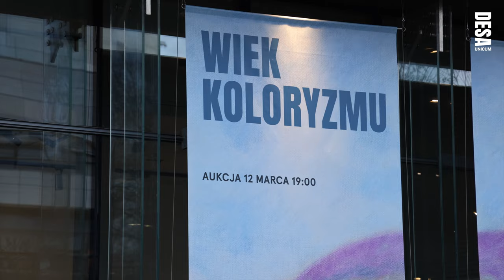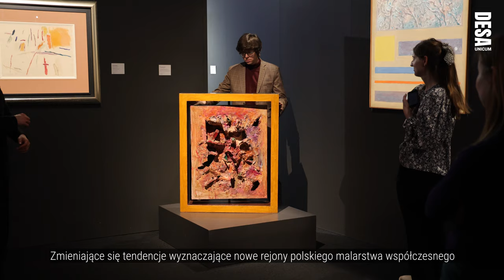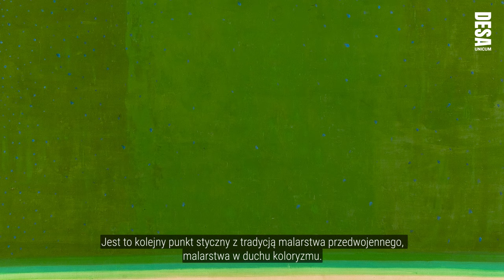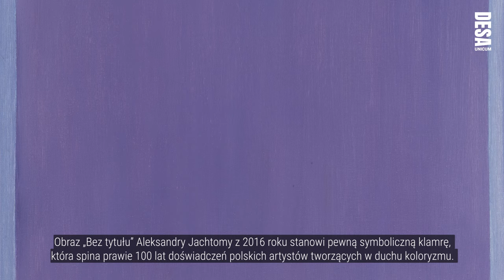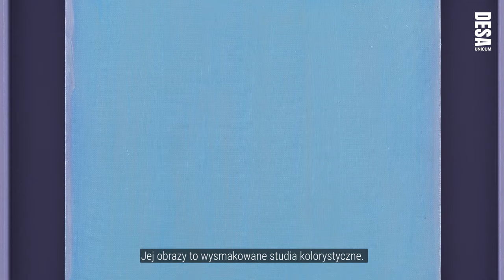Koloryzm i jego stuletnia tradycja w malarstwie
Początki kapizmu, kierunku w malarstwie zwanego inaczej koloryzmem sięgają 1923 roku, kiedy to grupa ówczesnych studentów krakowskiej ASP chciała zebrać pieniądze na wyjazd do Paryża, celem poszerzenia swojej wiedzy artystycznej i założyła tzw. Komitet Paryski. Od skrótu KP pochodzi właśnie nazwa tego nurtu w polskim malarstwie. Ojcem założycielem i duchowym przewodnikiem grupy kapistów, którzy w 1924 roku wyjechali na studia do Paryża, był Józef Pankiewicz. Nurt przybliżą w filmie eksperci DESA Unicum: Teresa Soldenhoff i Wiktor Komorowski.

00:00 Wstęp
00:15 Kapizm - Geneza nurtu
1:28 Od czego rozpoczął się koloryzm?
3:01 Tradycje malarstwa w duchu koloryzmu – Stefan Gierowski
4:28 Historie kobiet artystek - Hanna Rudzka-Cybisowa
5:02 Tradycja koloryzmu – cztery pokolenia twórców
5:49 Aleksandra Jachtoma i jej twórczość